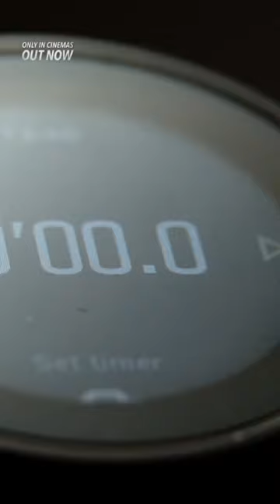The Equalizer 3 - Official Trailer